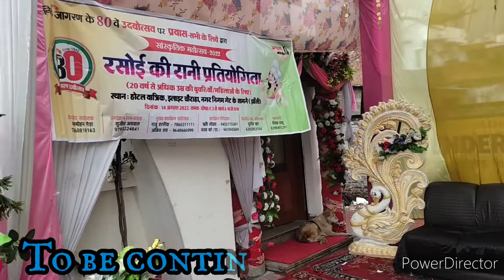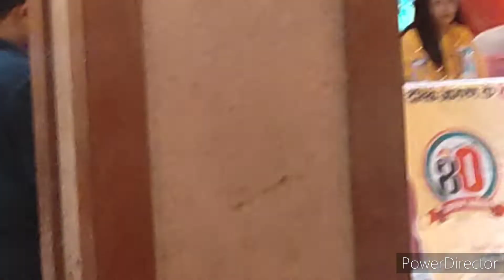🌺 kaisa raha ? My First competition in Rasoi ki Rani 🏆